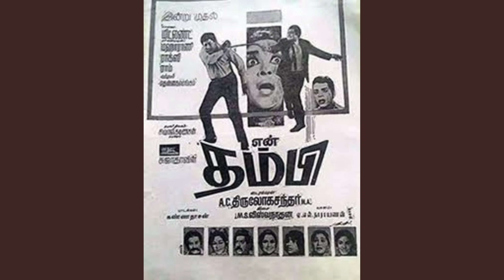En Thambi review (என் தம்பி)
சிவாஜி முரசு ".